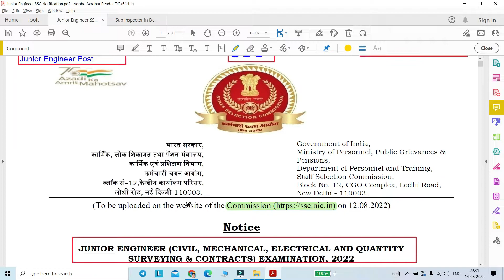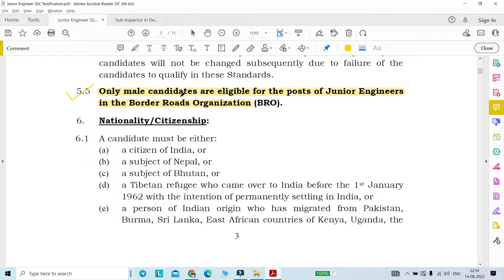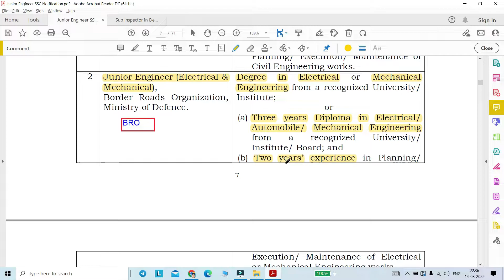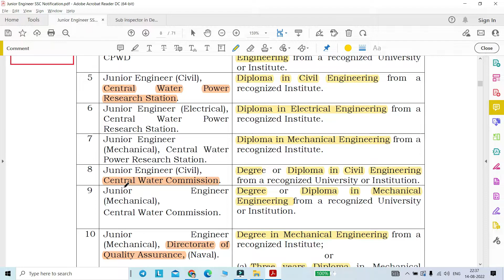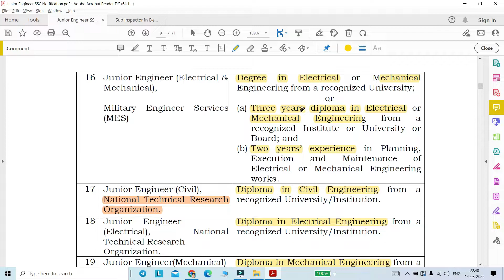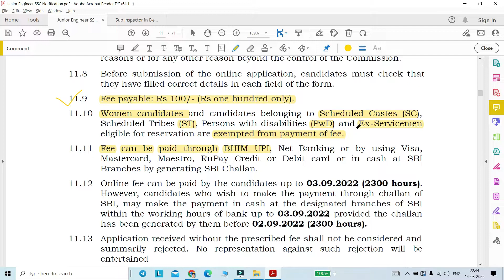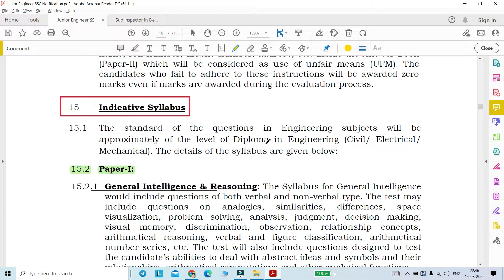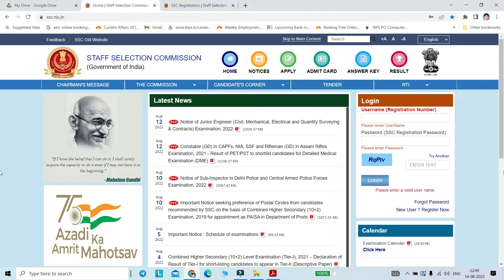August 2022 job update|Diploma, Degree Pass Govt Job|SSC Junior Engineer|West BengalJob Notification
LaAugust 2022 job update|Diploma, Degree Pass Govt Job in West Bengal|Permanent Govt Job|SSC Junior Engineer Post Recruitment|New Job Notification

পশ্চিমবঙ্গে ডিপ্লোমা, ডিগ্রি পাস সরকারি চাকরি|স্থায়ী সরকারি চাকরি|এসএসসি জুনিয়র ইঞ্জিনিয়ার পদে নিয়োগ|নতুন চাকরির বিজ্ঞপ্তি

HQ-PPII03(2)/2/2022-PP_II:
Staff Selection Commission will hold an open competitive Examination for recruitment of Junior Engineers (Civil, Mechanical, Electrical and Quantity Surveying & Contracts) for various Ministries/Departments/Organizations in the Government of India.

Post: Junior Engineer

1. Application Mode : online
2. Both Boys & Girls can apply

New Job Update in August 2022
Freshers job news,
SSC Junior Engineer Online Form 2022,
SSC JE Online Form 2022 Kiram fillup kurbo,
How to Fill SSC JE Online Form 2022,
SSC JE Form 2022,
SSC JE Form 2022 Apply,
 SSC JE Form Apply 2022,
SSC JE Recruitment 2022 Form,
 SSC JE Form Fillup 2022,
SSC JE Vacancy 2022 Form,
SSC JE Application Form 2022,
 SSC Online Form 2022,
wbjob,
job update,
WBPSC new job update
WB jobs

Regards,
ruma